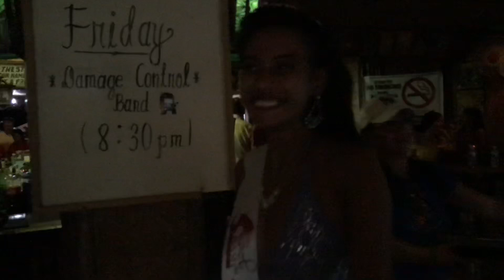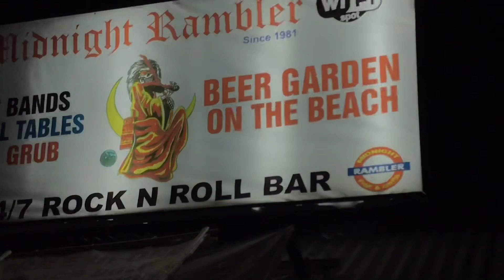Barretto Beach Bash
Beauty pageant in Barretto Olongapo.